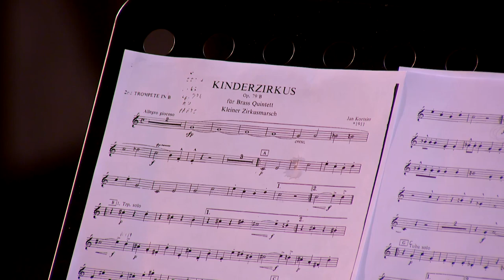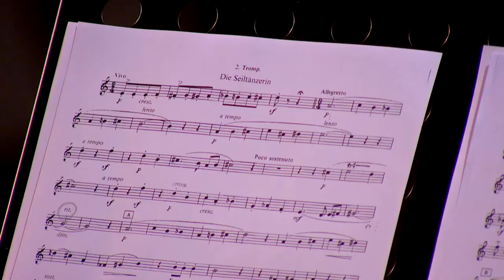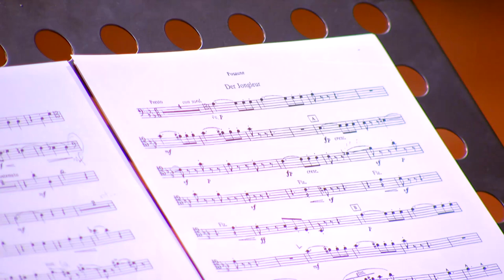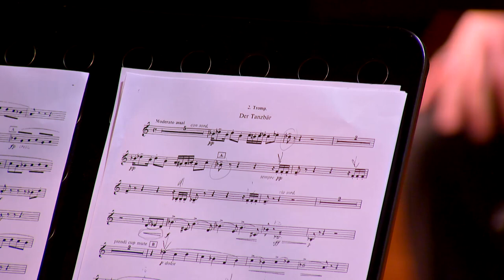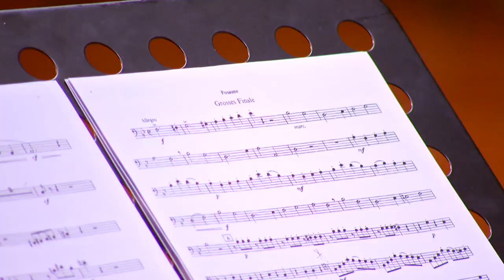Kinderzirkus, op. 79, de Jan Koetsier (Os Mixturados)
Esta actuación foi realizada durante o XV Certame Galego de Bandas de Música, un evento organizado pola Federación Galega de Bandas de Música Populares, impulsado pola Xunta de Galicia a través da AGADIC e que contou coa colaboración da Deputación de Ourense, do Concello de Celanova, de Mapfre e da Radio Galega.

Os Mixturados:
- Borja Pedreira (trompeta)
- Lucía Toral (Trompeta)
- Zhou Shihan (trompa)
- Elsa Hernández (Bombardino)
- Marta García (tuba)